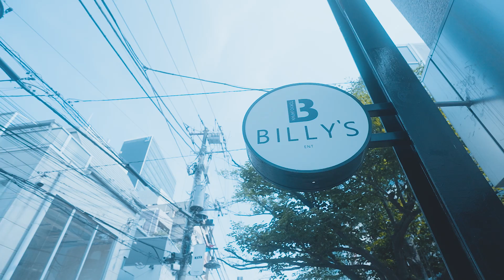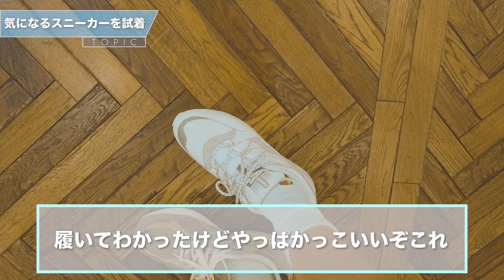[スニーカー]BILLY'S原宿店を貸切でショッピング！？前から気になってた1足を見に行ったら、、、！？-Chillin’ Fashion Crib Vol.674-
今回は第674弾ということで、初潜入のBILLY'S原宿店へ！

前から気になってたとある1足を見に行ったら、、、、

他にも気になるスニーカーが出てくる出てくる、、、、！！

BILLY'Sさんのユニークなセレクトが本当に面白すぎました！！

またすぐに行かなきゃ！！

[メモ]
・SAMPLES x FRUIT OF THE LOOMコラボソックス・パックTeeが8/12(金)よりリストック開始！

・BILLY'S原宿店
〒150-0001 東京都渋谷区神宮前４丁目２８−２０

-朝岡周 & The Jack Band-
朝岡周 Sax
宮本憲 Guitar
原田ソウ Bass
大津惇 Drums